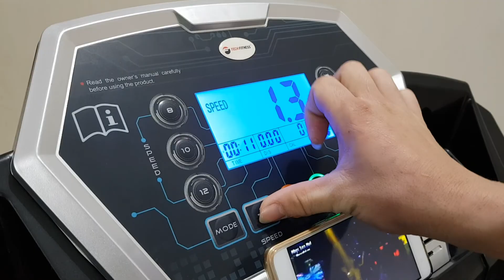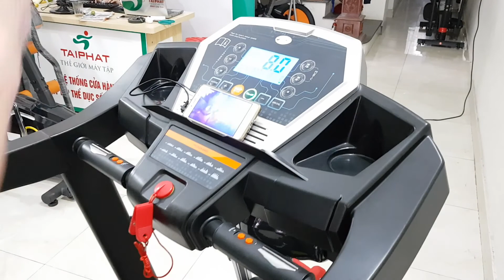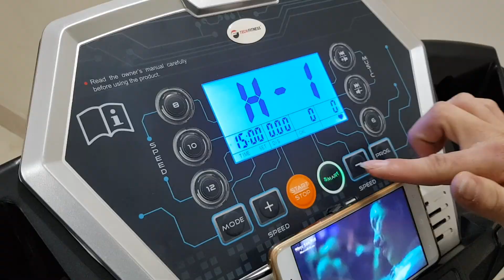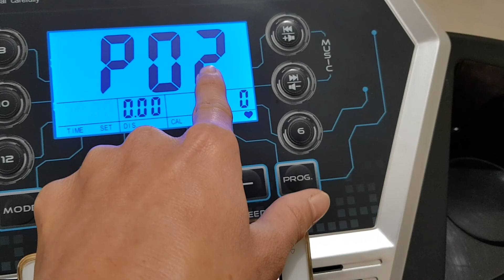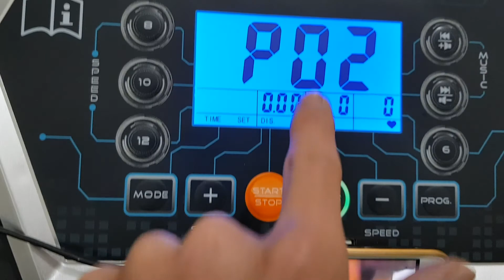Review Máy Chạy Bộ Đa Năng Gia Đình giá siêu rẻ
Đặt Hàng Hotline: 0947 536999